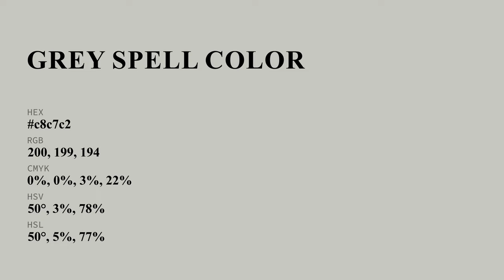Grey Spell color c8c7c2 hex color - Grey color - Cool color c8c7c2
What color is Grey Spell ? c8c7c2 hex color - Grey color - Cool color c8c7c2

Hex c8c7c2 Color Code is also known as Grey Spell color.